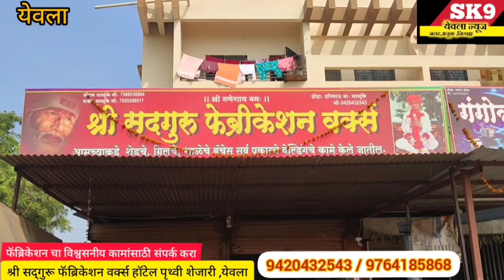Yeola"येवला:"आगारातील एसटी ची चाके पुन्हा उभी कर्मचाऱ्यांच्या बंद ला भाजपचाही पाठींबा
Yeola"येवला:"आगारातील एसटी ची चाके पुन्हा उभी कर्मचाऱ्यांच्या बंद ला भाजपचाही पाठींबा@sk9yeolanews